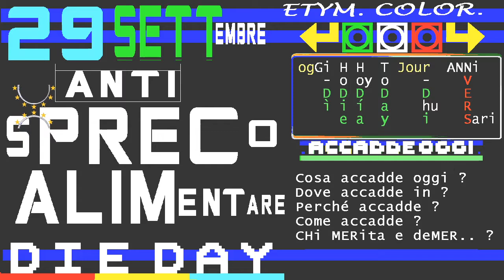🍏🍏🍏 anti SPRECO di ALIMenti DIE/DAY: 29 SETTembre 2020 / Food Waste / Desperdicio de Alimentos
TITOLi TG1 sera 29 SETTembre 2020 MarteDì /Giornate mondiali e globali di oggi

▬▬▬▬▬▬▬▬▬▬▬ஜ۩۞۩ஜ▬▬▬▬▬▬▬▬▬▬▬▬▬▬
❒ GIORNate e ANNiVERSari ⇶⇉➳↣⇢  oggiDÌ ToDAY  hoyDÍA  hoDIE  ↱ A-Z ❒
 ▣▣▣▣▣▣▣▣ ► 29 SETTembre  2020 ◄    ► iL Mese  & La   Storia ► ▣▣▣▣▣▣▣▣▣▣▣▣
 ▣▣▣▣▣▣▣▣ ► 29 SEPTiembre 2020 ◄    ► eL Mes   & La HiStoria ► ▣▣▣▣▣▣▣▣▣▣▣▣
 ▣▣▣▣▣▣▣▣ ► 29 SEPTembre  2020 ◄    ► Le Mense & La HiStoria ► ▣▣▣▣▣▣▣▣▣▣▣▣

anniversari & ricorrenze storici

== GIORNATE GLOBALI di OGGI ==

VIDEOLISTa GIORNATE MONDIALI di oggiDì o oggiDIE // DIEs DAYs DIAs

💕💛💚💙 CUORe DIE: 29 SETTembre 2020 Giornata mondiale del CUORe, org mondiale Sanità / Heart DAY
World Heart Federation - Giornata mondiale del cuore
Día Mundial del Corazón, iniciativa de la Federación Mundial del Corazón.

Giornata internazionale della consapevolezza della perdita e dello spreco alimentare

== TELEVIDEO RAI MarteDì 29 settembre 2020 pagg. 103+110 ==

CASI AUMENTATI DI 1.648, MORTI SONO 24
90mila tamponi.Campania più colpita
Ok Cts a Tamponi rapidi a scuola
Record di contagi in Gran Bretagna

BALZO TARIFFE: +15,6% LUCE, +11,4% GAS
Rincari partono dal primo ottobre

TRUMP-BIDEN, PRIMO DIBATTITO IN TV
Alle 3.00, ora italiana, in Ohio

== TELEVIDEO TACCUINO PAGINA 408 ==
24 SETTEMBRE 2020 - WORLD MARITIME DAY
25 SETTEMBRE 2020 - TORNA A FORLÌ LO SPETTACOLO DAL VIVO
26 SETTEMBRE 2020 - INTERNATIONAL DAY FOR THE TOTAL ELIMINATION OF NUCLEAR WEAPONS
27 SETTEMBRE 2020 - WORLD TOURISM DAY
28 SETTEMBRE 2020 - INTERNATIONAL DAY FOR UNIVERSAL ACCESS TO INFORMATION
29 SETTEMBRE 2020 - WORLD HEART DAY
Oggi, "Giornata Mondiale del Cuore",
ricorda che le malattie cardiovascolari
(CVD) sono responsabili di quasi la
metà di tutte le morti dovute a patolo-
gie non trasmissibili e sono la causa
numero uno al mondo dei decessi.
L'iniziativa odierna, istituita dalla
World Heart Federation, ha lo scopo di
informare sulle azioni che si possono
intraprendere per prevenire e control-
lare tale fenomeno.

== INDICI ==